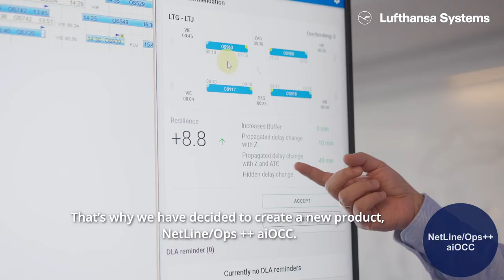Laszlo Kovacs - NetLine/Ops++ aiOCC / Lufthansa Systems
László Kovács, Product Owner NetLine/Ops ++ aiOCC gives a short insight on how artificial intelligence and our operations control assistant can support your daily operations.